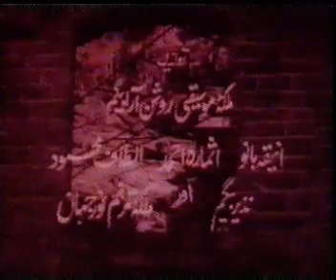Neela Parbat by Ahmed Bashir (Part-1)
Neela Parbat is a 1969 Pakistani Urdu film directed by Ahmad Bashir. It was Pakistan's one of the earliest experimental feature films. It had experimentation by the film director with the Freudian sensual themes which was very unusual for Pakistan at that time. So the film received a 'for adults only' rating. In this film, actress Komal had a really interesting foray into the parallel cinema. She portrayed the sensual play thing for actor Mohammad Ali